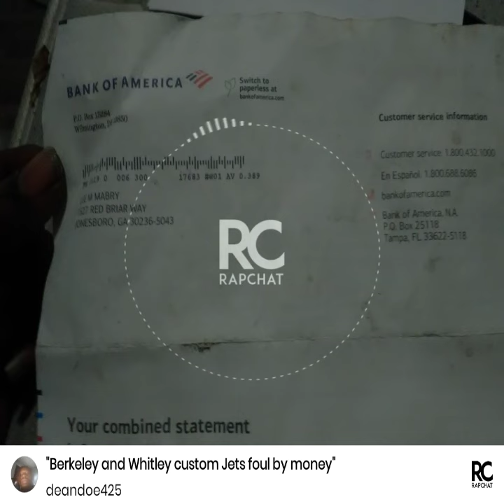Berkeley and Whitley custom jet fouled by money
flying high custom artificial intelligence Micheal knight in the sky made jet Federal reserve money spent bank receptionist Sarah collects and count checks reads emotions smell haters